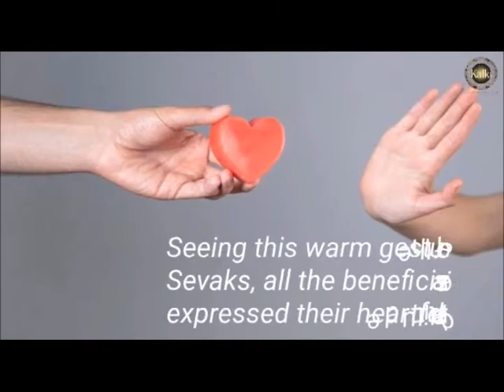Hindi: Bangalore Seva Sangha | Distributed Rice, Pulses & Groceries to all the needy & taught Prayer